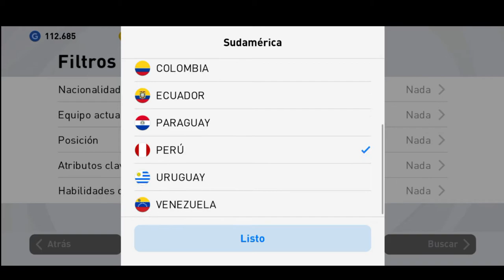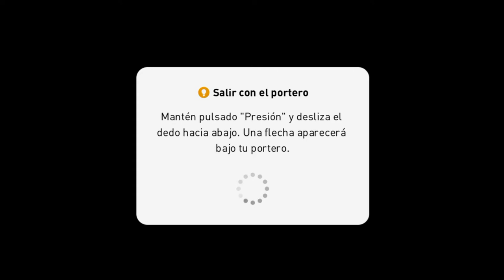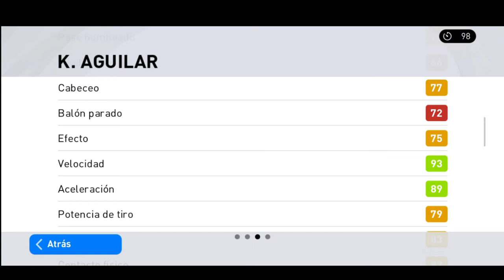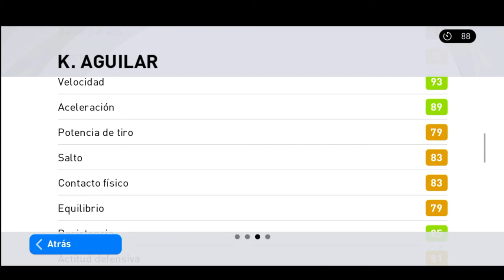FICHAMOS al mejor jugador PERUANO (Kluiverth Aguilar) - PES 2021 mobile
Después de la goleada que recibí con el fichaje de los jugadores peruanos, me decidí por fichar al jugador peruano que tiene la mejor valoración en el juego.